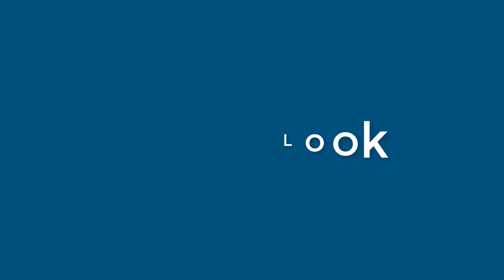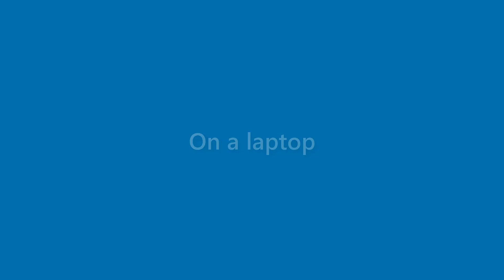Ida Alvarez - appearance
Name Look - Ida Alvarez - appearance. In this video we present "Ida Alvarez" name look and feel in various scenarios.
This video will cover:
How does "Ida Alvarez" look as a personal letterhead?
How does "Ida Alvarez" look on a business card?
How does "Ida Alvarez" look on a computer/laptop screen?
How does "Ida Alvarez" look with different background colors?
How does "Ida Alvarez" look with various fonts?